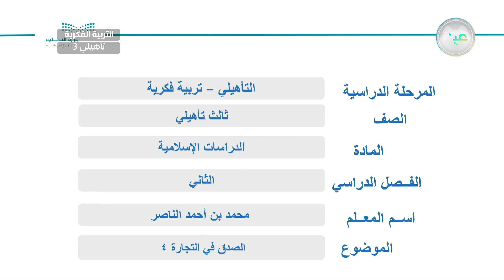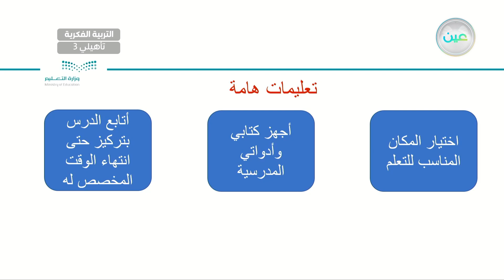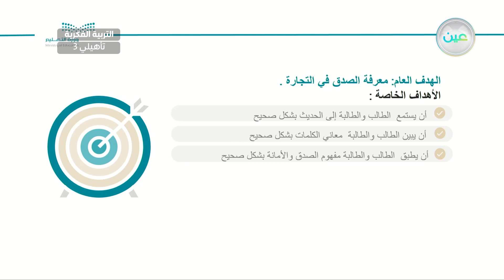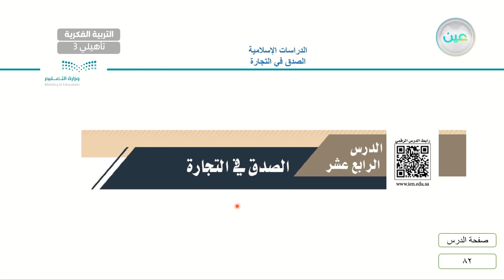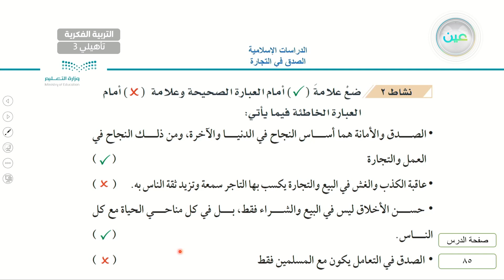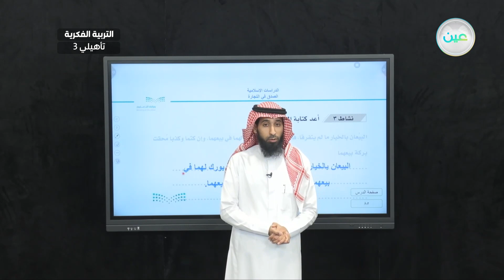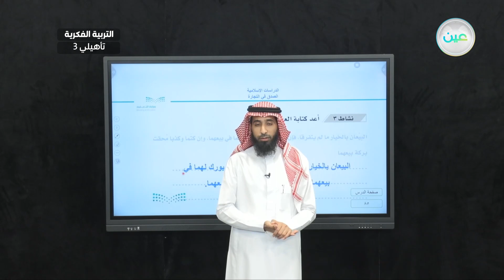الصدق في التجارة 4 - تربية إسلامية - ثالث تأهيلي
الحصة 24 - الأثنين - الأسبوع التاسع - ثالث تأهيلي